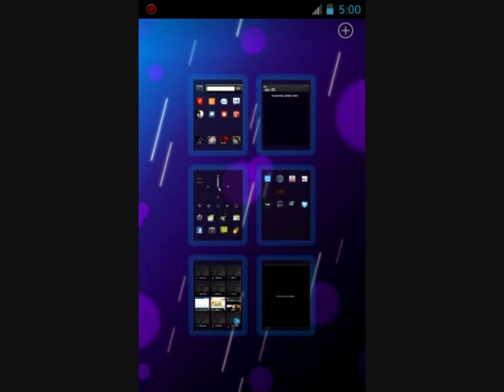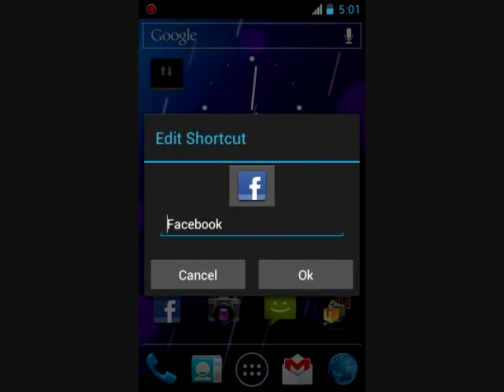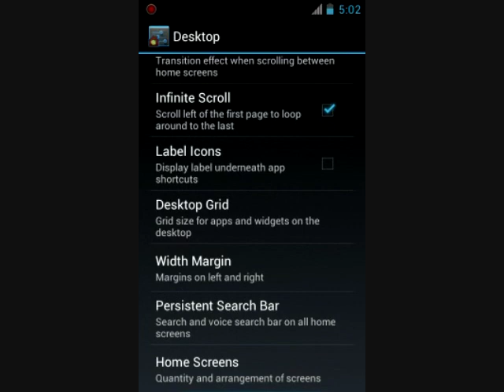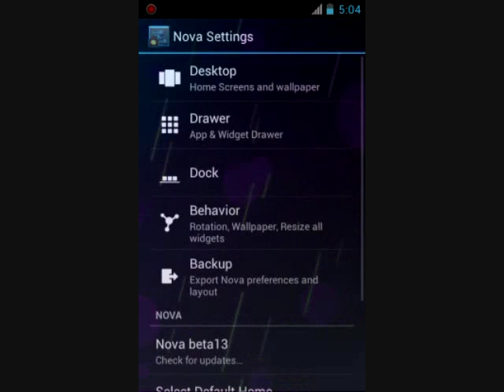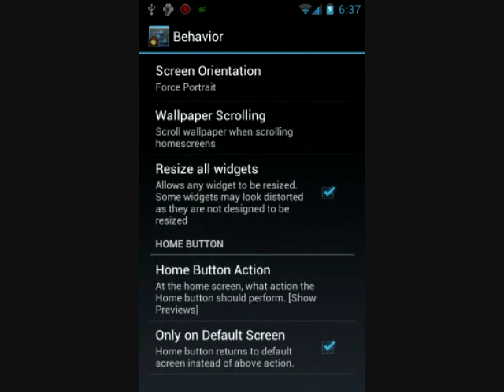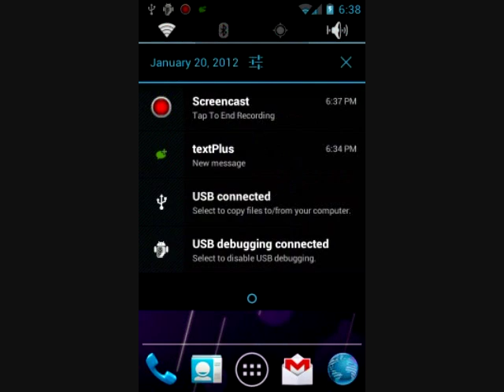Reviiew: Nova Launcher (Beta 13)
Ya estas usando Android 4.0? Quieres un launcher que te ofrezca el estilo de Android 4.0 y más funciones? Pues el Nova Launcher te ofrece más funciones que lo que el launcher original de Android 4.0 te puede ofrecer. A continuación estará el enlace para bajar este launcher: